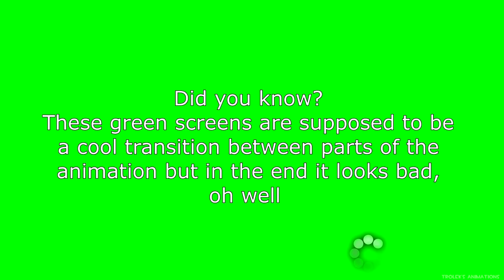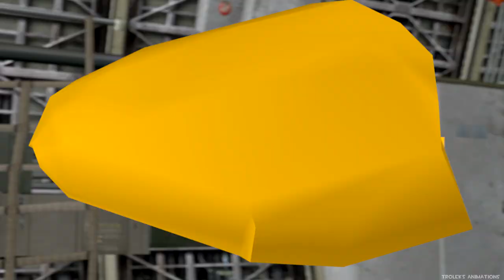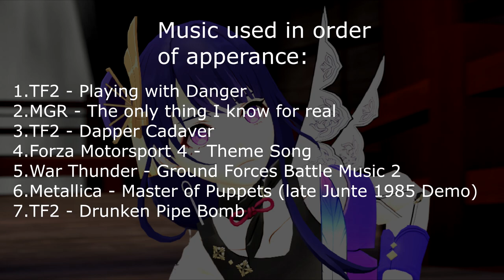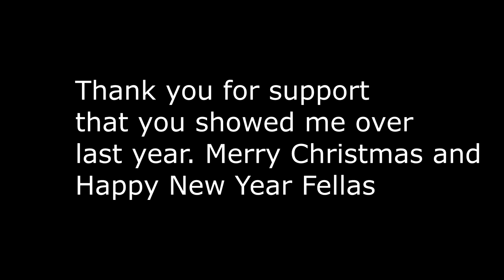[SFM/TF2/GI] The Chase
Thank you so much for being with me for the past couple of months, it took me way too long with this project due to often burnouts and porting stuff to workshop. Also many thanks to .Vivien for great Adult Woman Impression, BlothHoundur for giving Elysia Cute Voice and Imperator X for always managing to scream the f out of himselves

ahh yes I also have to credit hoovy for creating the best rain particles that he shared on his discord . (plz don't kill me for using them)

Since I'm a nice person I'm sharing links to @BlothHoundur's social media, you can follow her here

next goal: finish SWAD ep 3, and maybe more voice acting with .Vivien, if anyone wants to see some wips of workshop stuff that I port to SFM or mine SFM projects you can join mine discord Server